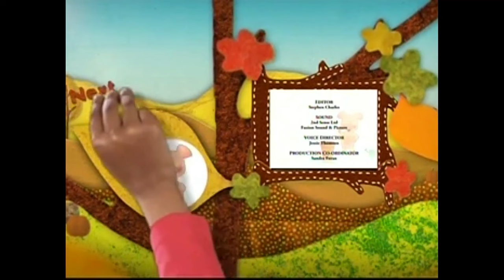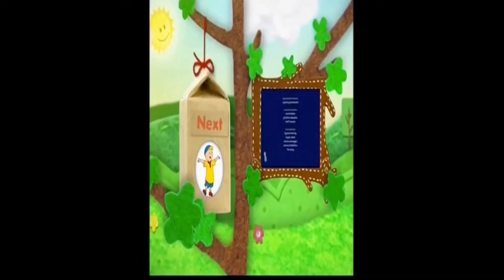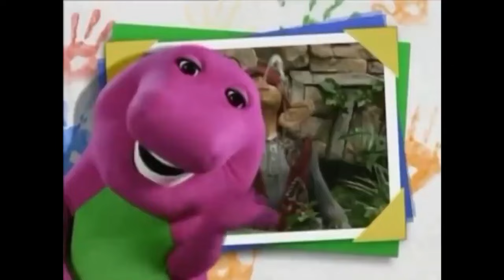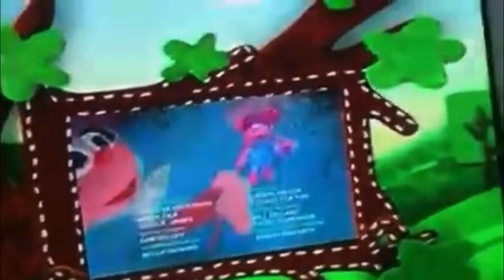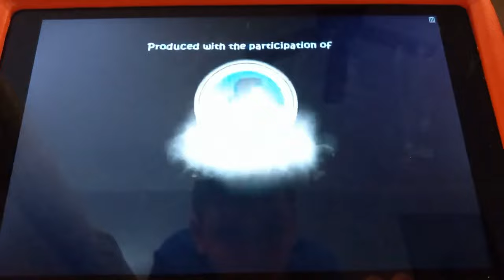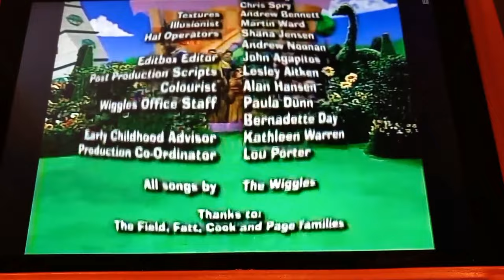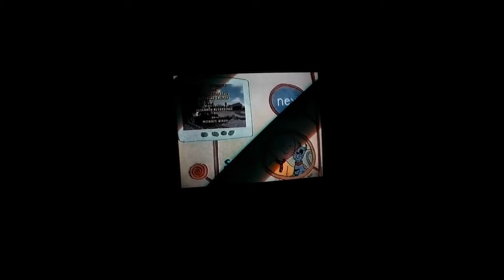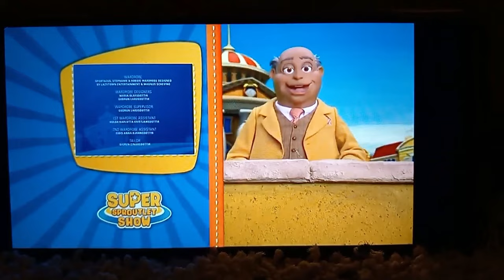(UPDATED) The Ultimate Sprout Split Screen Credits Collection (2005-2015)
This is a updated version of @098e's video. Also, this includes some split screen credits of The Super Sproutlet Show, The Sprout Sharing Show, and The Goodnight Show.